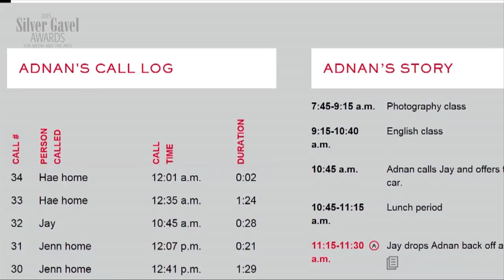2015 Silver Gavel Awards - Serial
2015 Silver Gavel Award winner:

-- RADIO --

Serial: Season One
Serial
Julie Snyder, Executive Producer
Sarah Koenig, Host/Executive Producer
Dana Chivvis, Producer